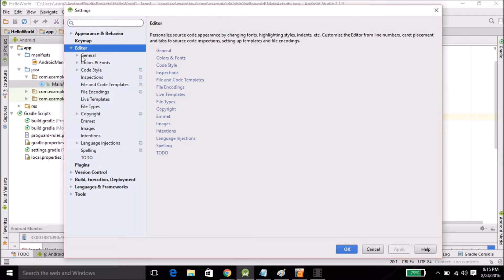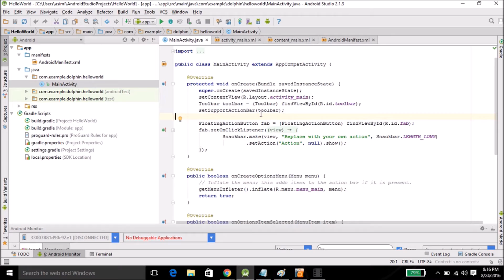Android Studio Zooming Editor Window By Asim Iqbal